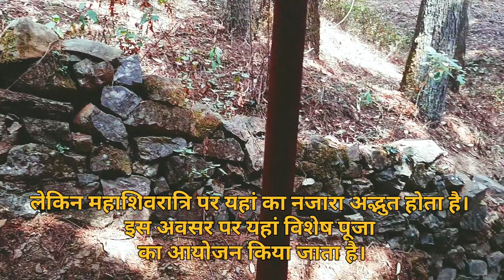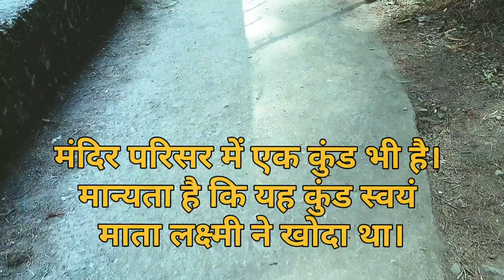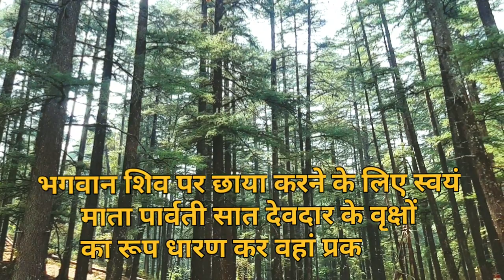Story of Tadkeshwar Mahadev Temple| Trip to Uttrakhand| Travel during Covid| Lansdowne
Hello Friends,

Here is the glimpse of Tadkeshwar Mahadev Temple which is situated in Lansdowne, Uttrakhand.

My Riding Gears:
*SMK Helmet
*Elbow & Knee guards
*Riding gloves
*Riding shoes
*Riding Cargo (Royal enfield)
*Shoes rain cover

My Riding accessories:
*Saddle bag
*Laptop backpack
*Backpack rain cover
*Bungee cords
*Bike Mobile charger
*Fog+White bike lights
*Puncture kit
*Tyre inflator
*Helmet lock
*Motul chain cleaner C1,C2 & Cleaning brush
*Heating pad
*Rain suit reversible

My Vlogging accessories:
*Boya vlogging mic
*Lapel/Collar mic
*Action cam
*Action camera mic
*Gorilla tripod
* Vlogging accessories/Action cam accessories